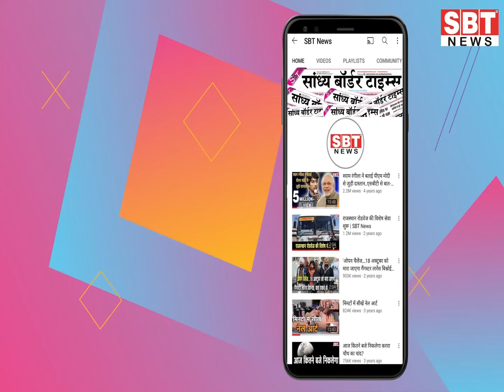अग्र समाज के रिश्तों का महाकुम्भ | SBT News | Rajasthan News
अग्र समाज के रिश्तों का महाकुम्भ